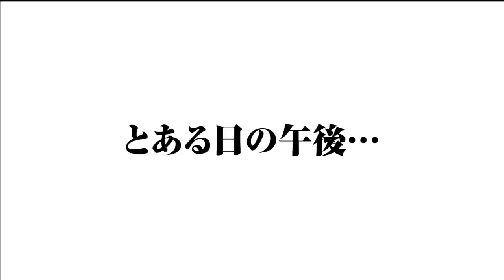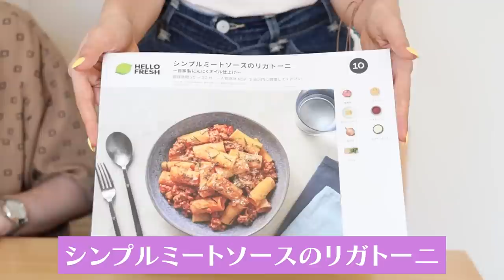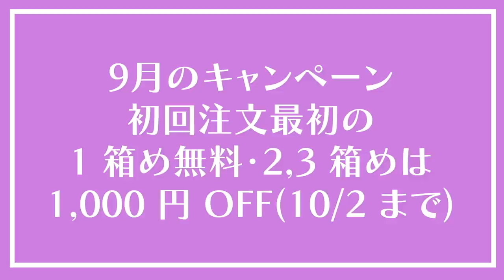すべては"最高の一杯"のために...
今回提供していただいたHelloFreshさんの
9月のキャンペーンはこちら！
＼初回注文最初の1箱め無料・2,3箱めは1,000円OFF／
※10/2までのキャンペーン内容になります！